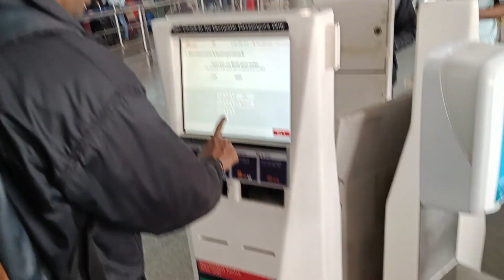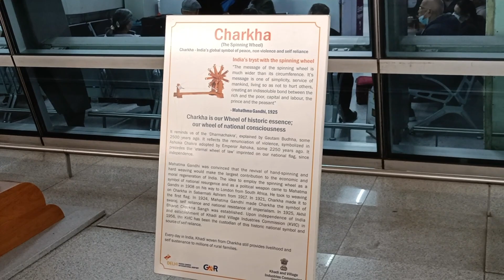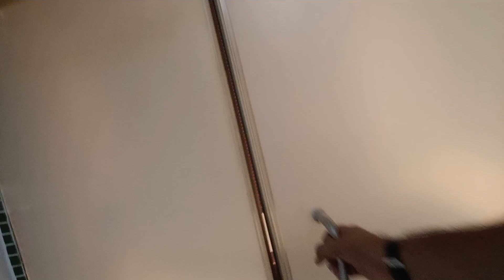EP-1 | Delhi to Mumbai | Juhu Beach | Amitabh's House| Solo Journey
Here’s the most awaited vlog for Mumbai 2022  Trip- Part -1.

Me and my wife are both working with a little Kid and a cute Dog. We share our daily life with you.

Feedback is fuel for us , Kindly share your feedback in comment section for improvement.